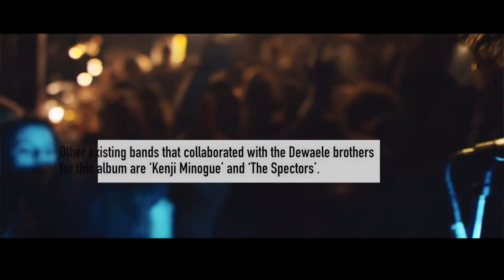FANS OF FLANDERS – EAR CANDY: The Shitz - How Long